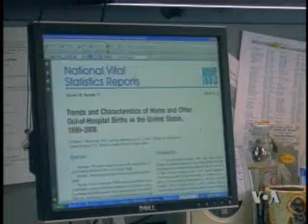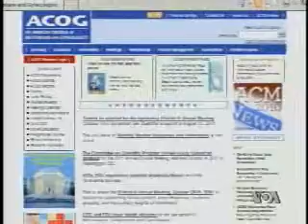2010-08-07 美国之音新闻: 越来越多美国妇女选择"家庭分娩"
美国之音新闻: 越来越多美国妇女选择"家庭分娩" - 美国法律正在改变，"接生婆"的传统正在缓慢而稳步地回归。脸书: